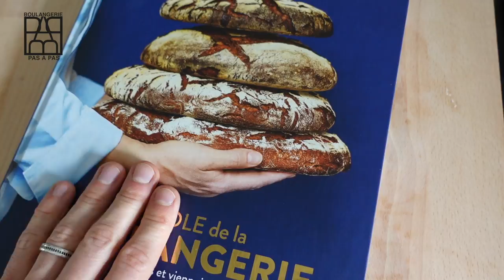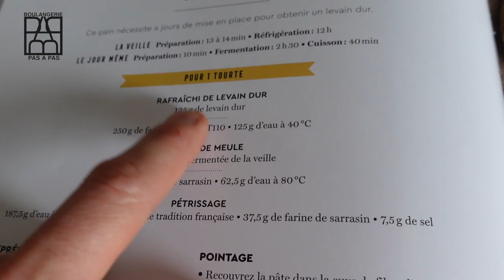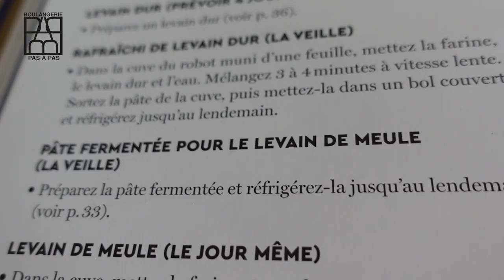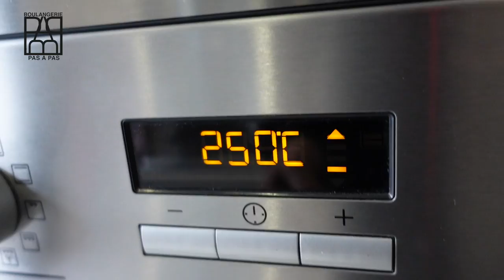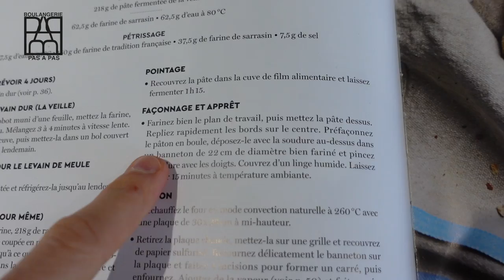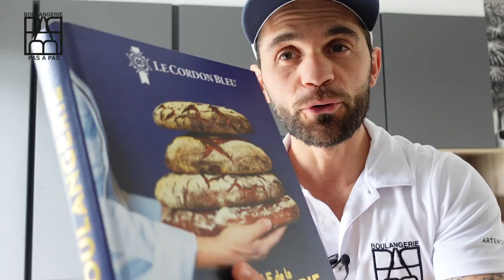Recette pain au sarrasin, une véritable tourte de sarrasin au levain !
Découvrir le livre du cordon bleu
Recette pour 1 pain au sarrasin à la maison
o  Pour le levain pateux
- Levain liquide: 100 g
- Farine de meule T80: 80g
- Eau à 40° = 40g
o  Pour la pâte fermentée
- Farine T65= 160g
- Eau = 90g
- Sel = 5g
- Levure = 1g

o  préparation jour 2:
- Pate fermentée= 218g
- levain pateux = 218g
- farine de sarrasin = 63g
- eau à 80°C = 63g

o  Puis après 1h ajouter
- Farine T65 = 150g
- Farine de sarrasin = 40 g
- Sel = 7g
- Eau à 70°C = 140g et ajuster si besoin.

Le pain au sarrasin est vraiment excellent pour la santé alors n'hésitez pas à le faire à la maison.

- Découvrez mon livre avec plus de 25 recettes

00:00 présentation
01:13 préparation du levain dur
03:40 préparation de la pâte fermentée
05:05 rafraichir son levain liquide
06:40 préparation du pain au sarrasin
10:10 Deux conseils importants en boulangerie
13:00 façonnage du pain au sarrasin
15:00 Comment enfourner son pain au sarrasin
17:35 dégustation du pain